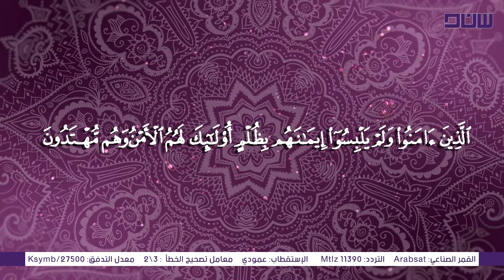النفس المطمئنة 1- حلاوة الايمان ج١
الحلقة الاولى من برنامج النفس المطمئنة

اعداد وتقديم أ. سليمان بن سيف الهاشمي

واخراج القاسم الهاشمي